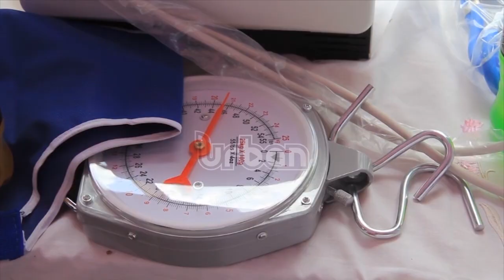Medical equipment donated to Kamuganguzi HCIII